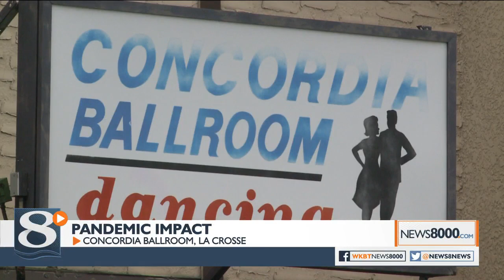Concordia Ballroom feels impact of pandemic, community members step up to help